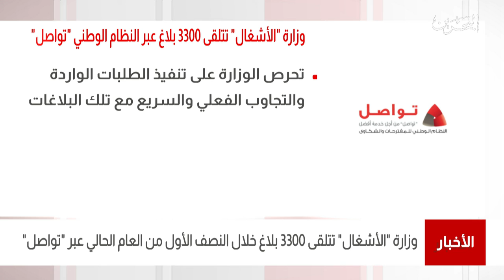البحرين مركز الأخبار : وزارة الأشغال تتلقى 3300 بلاغ خلال النصف الأول من العام الحالي عبر تواصل